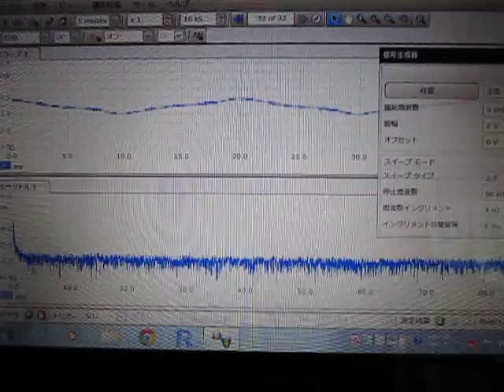超音波実験 Ultrasonic experiment